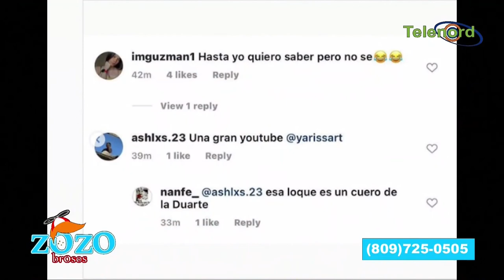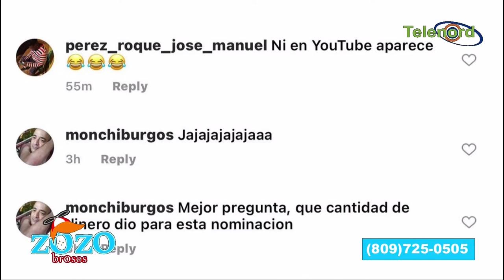Fans de Capricornio TV deben atacar a Acroarte y no a Yarissa dice Kamila